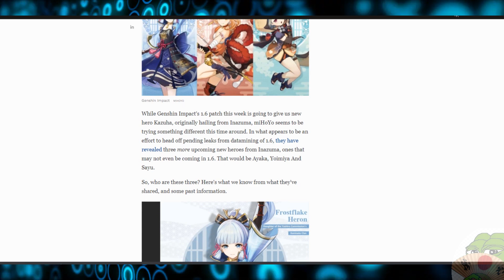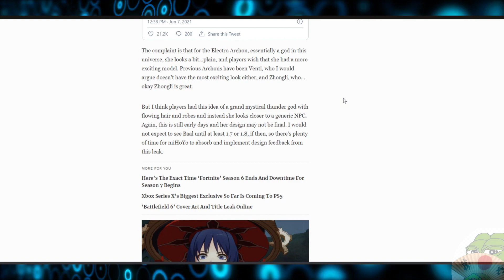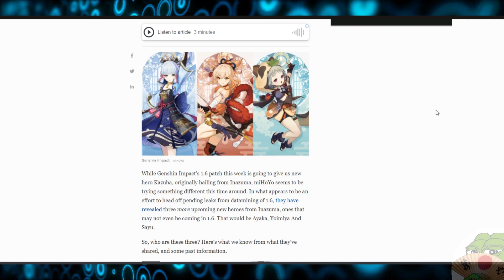Genshin Impact Leaks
Genshin vs Leakers. Mihoyo leaked some characters in order to combat people who leaked character information before updates get released.